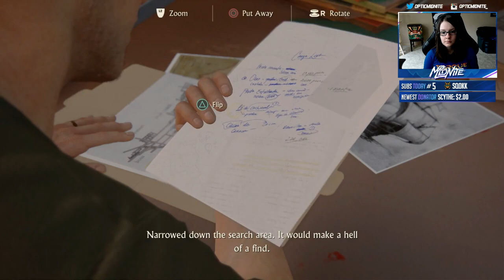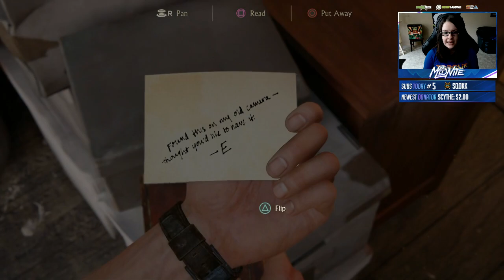Uncharted 4 - Chapter 3 - Crash Badicoot East Egg?! (Uncharted 4 Walkthrough)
• • Stuff I use • •
Uncharted 4: A Thief's End is an action-adventure third-person shooter video game developed by Naughty Dog and published by Sony Interactive Entertainment for the PlayStation 4 video game console.